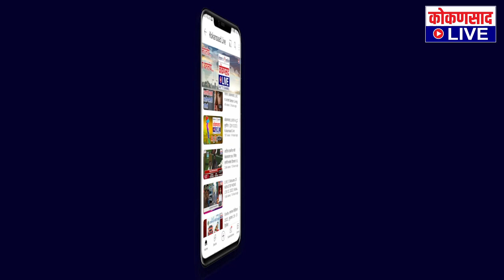दसऱ्याला शस्त्रांची पूजा का केली जाते ?